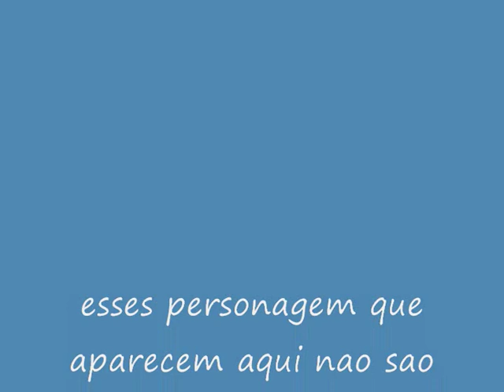minha bibizinha pequeninha